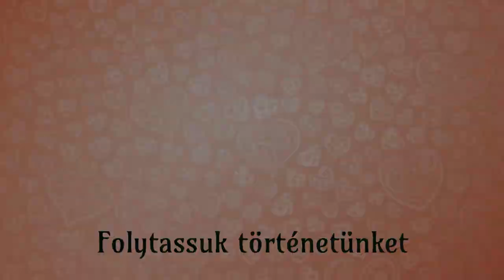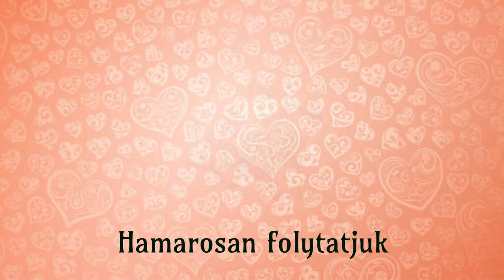Varázslatos kalandok I Hogwarts Legacy ( PS5 ) Platina Magyar Végigjátszás 34. rész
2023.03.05. Hogwarts Legacy Magyar Végigjátszás 34. rész Hard mode I Hufflepuff house

A Roxfort 1890-ben játszódik a Roxfort Boszorkány- és Varázslóképző Iskolában. Utazásaink során más helyszíneket is megismerünk, de a játék túlnyomó többsége a kastélyban és környékén játszódik.
Maga az iskola nagyjából ugyanúgy fog kinézni, mint ahogyan a Harry Potter-regényekből és -filmekből emlékszel rá, de az összes karakter új. Van egy-két olyan szereplő felmenője, akit már ismerünk, például van egy Weasley tanár, és Nigellus Black az igazgató, de a karakterekről majd később.
A saját karakteredet fogod megalkotni, és segítségedre lesznek a roxforti diáktársaid és maguk a tanárok is. Míg a fő ellenségek, akik ellen harcolsz, Ranrok, a koboldlázadás vezetője és Victor Rookwood, egy titokzatos sötét varázsló, aki ismeretlen okból segíti a koboldokat.